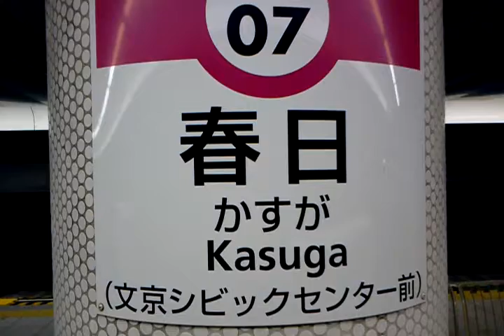Japan is Subway ,by picua.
Tokyo Toei Ooedou Line 2012 April 15 ,by picua.